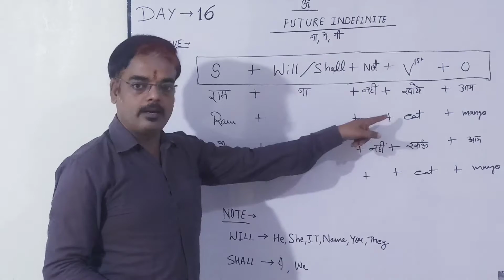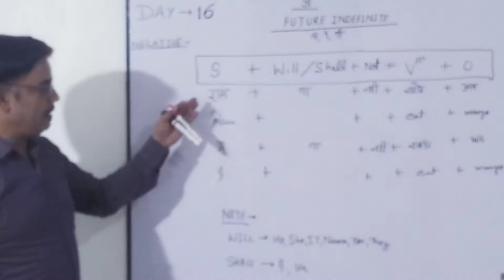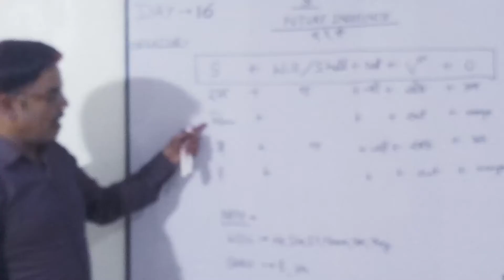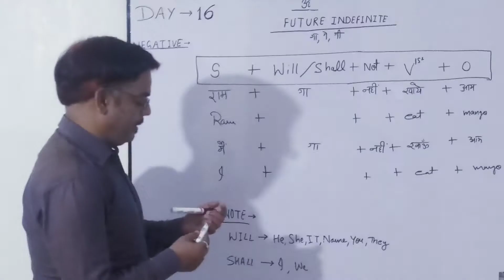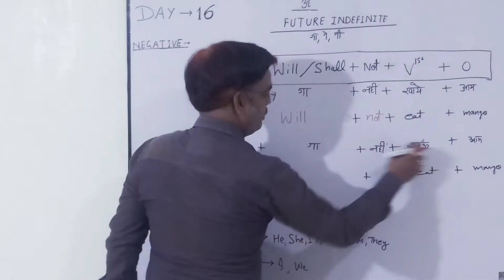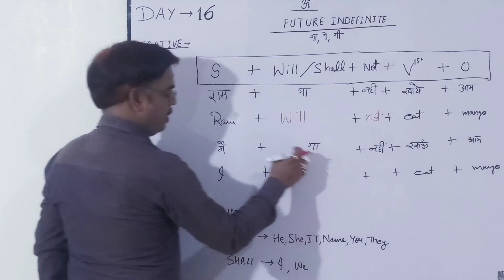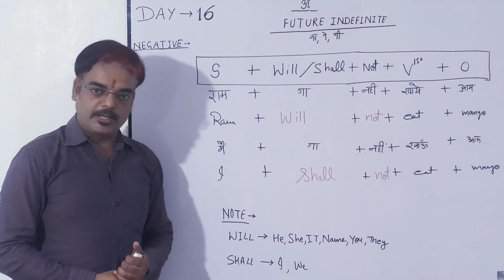DAY -16 , Future Indefinite Tense ( NEGATIVE ): Sentence Structure, Formation with examples in Hindi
जिन हिन्दी वाक्यों के अंत में गा गी या गे आये व उन वाक्यों से भविष्य का बोध होता हो, उन्हे फ्यूचर इंडेफिनिट टेंस कहते हैं।
Future indefinite tense(negative sentences)
Future indefinite tense practice हिन्दी examples
Negative Simple Future Tense (Hindi)
In this video we shall learn about Future Tense.
this video contains 2nd part of future indefinite tense which is negative future indefinite tense.

PLZ SOLVE THIS EXERCISE
1.   वह बैंक में काम नहीं करेगा  |
2.  उसका भाई नहीं आएगा  |
3.    घोड़ा तेज नहीं दौड़ेगा |
4.  वह स्कूल में नहीं पहुंचेगा |
5.  शुशांत गाना नहीं गायेगा |
6. राहुल कैप्टन नहीं बनेगा |
7. अमित सिंगापुर में व्यवसाय नहीं करेगा |
8.  मैं पत्र नहीं लिखुंगा|
9. हमलोग नहीं हारेंगे |
10.  वे लोग नहीं  तैरेंगे |
11.  मेरा दोस्त ट्रेनिंग नहीं देगा |
12.  यह नहीं भोकेगा |

In this video we shall learn about Future Tense. On this channel you can get education and knowledge for general issues .
After waiting around 1 month, now Full English grammar tenses video is on YouTube. In this video you will learn all three types of tenses.
1
2
3:- Future_Tenses.

 I have created this video in a easiest way so that everyone can relate it to their life and learn it easily. सीखें Future Indefinite Tense with Examples | आसान तरीका हिंदी में |
A) Sub + Will/Shall + V1.
 N) Sub / Will/Shall + not + V1.
 I) Will/Shall + sub + V1?
I) I /We + Shall English sentences and Translation:

मैं उससे बात नहीं करूँगा - I shall  NOT talk to him.
 मैं नहीं सोचूंगा - I shall NOT think.
तुम नहीं भूल जाओगे - You will NOT forget.
 मैं नहीं लिखूंगा - I shall NOT write.
आर्यन खाना नहीं खायेगा - Aryan will NOT eat food.

He/She/Name/It/etc.. + Will Future Indefinite Tense : Sentence Structure, Formation with examples in Hindi.
 After watching this video you will be able to have a conversation in 'Future indefinite'.

सभी Tenses अब आपकी मुट्टी में, 100% गारंटी है, ये Series ज़रूर देखिये |